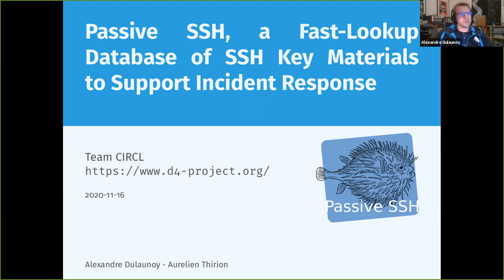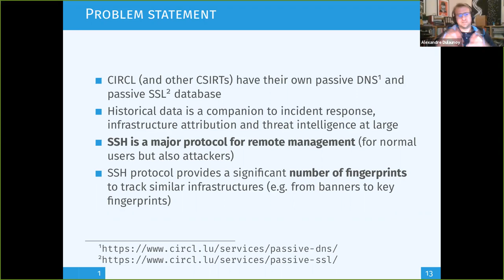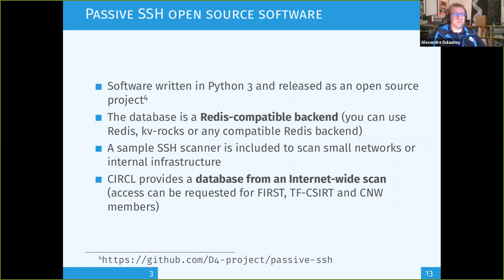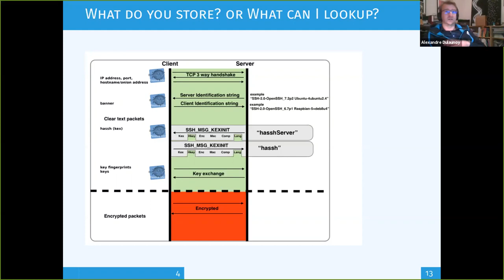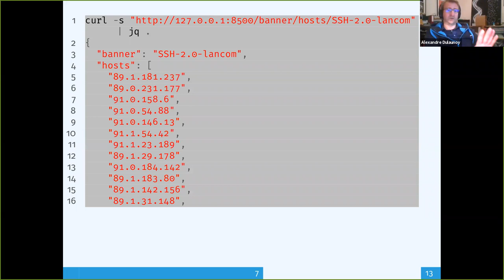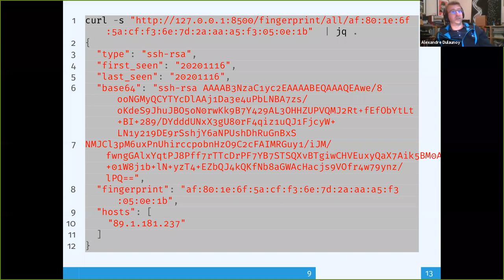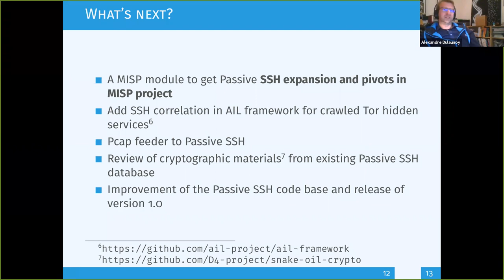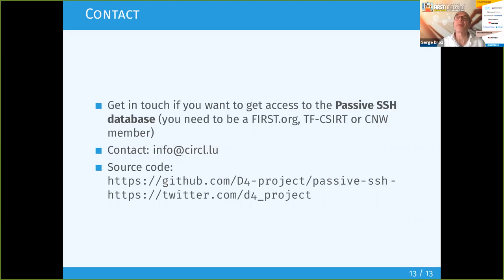Passive SSH, a Fast-Lookup Database of SSH Key Materials to Support Incident Response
Fingerprinting, tracing and tracking SSH network activities is a key functionality in network forensic and incident response. In the past years, Passive DNS and SSL have been a cornerstone for efficient incident handling at CIRCL. SSH connectivity is used to manage various devices from IoT up to network equipment or even critical devices. Passive SSH goal is to provide a fast-lookup database with the history of all the SSH keys seen per IPv4/IPv6 address on the global Internet. We developed an open source software toolkit to gather, analyse and store SSH key materials and provide an access to members of the CSIRT community.